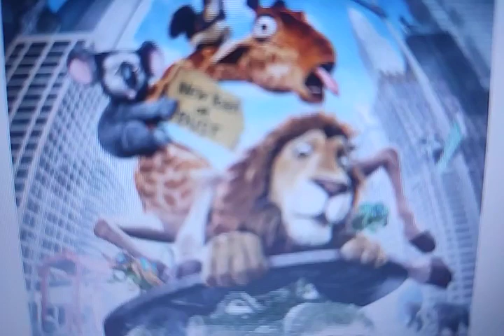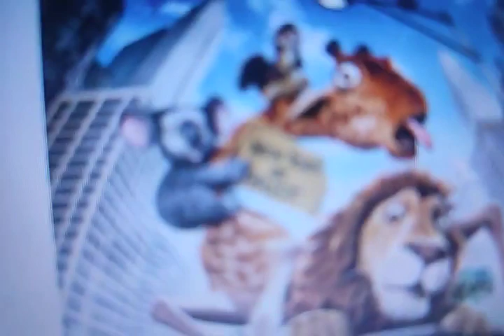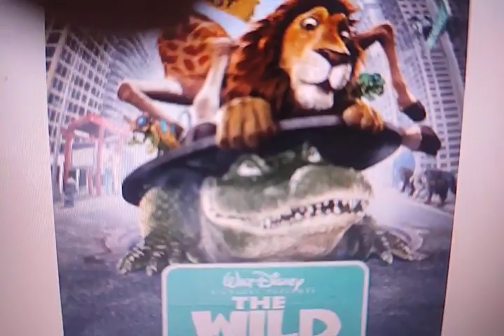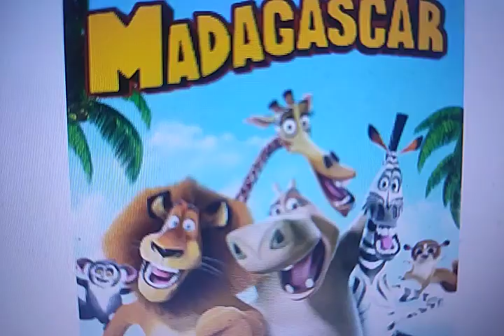The Wild rant